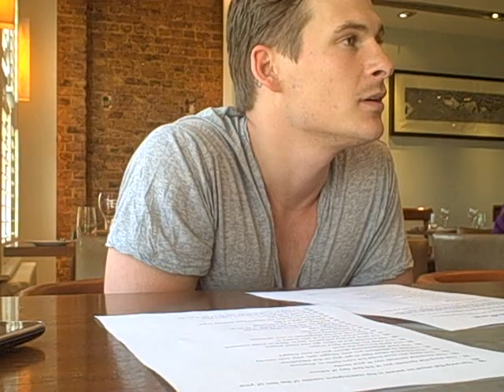Popbitch Playlist: Lee Ryan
Lee Ryan compiles his Popbitch Playlist - this is just a selection of the tracks he chose, including:
- A song to fall in love to
- A song to seduce someone to
- A song that makes the world a better place
and more...